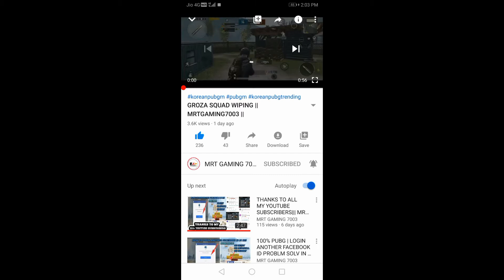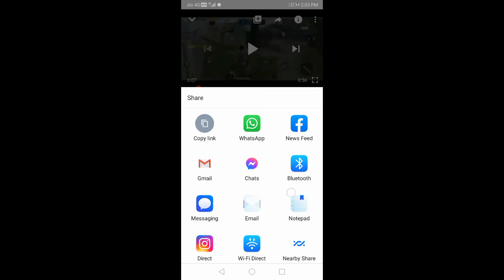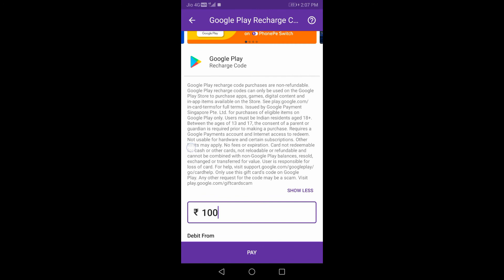GOOGLEPLAY GIFT CARD | GIVEAWAY FOR SUBSCRIBERS | MRTGAMING7003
FAQ

iPad model =iPad mini 5
Ram = 3 GB
ROM= 64GB
HEADPHON= BOAT 400 ROCERZ
SCREEN RECORDER=IOS INBUILT RECORDER
VIDEO EDITOR=LUMAFUSION

HELLO GYS AJ KE VIDEO ME MAINE DEKHAYA KE KYSE MAINE YE NEW PUBG FACEBOOK 2ND ACCOUNT LOGIN KR SAKTE HAI USI KA VIDEO BNAYA
GYS AAGAR AAPKO MERI YE VIDEO PASAND AAYI HO TO PLZZ VIDEO KO LIKE KRDO AUR GYS AAGAR AP C

GYS AUR MAI AP LOG LOGON KE LIYE BHT AACHE ACCHE CONTENT BNATA HOON AUR MERE 1k SUBS HONE  HE  WALE HAI GYS SO PLZZ HELP TO GET 1k FAMILY GYS AUR MERE CHANNEL PAR OLD VIDEO PARI HAI WO SAB CHECK KARNA BHI NA BHOLE GYS MILTE HAI NEXT VIDEO ME TATA BYE BYE LOVE YOU GYS 😘❤️🙏